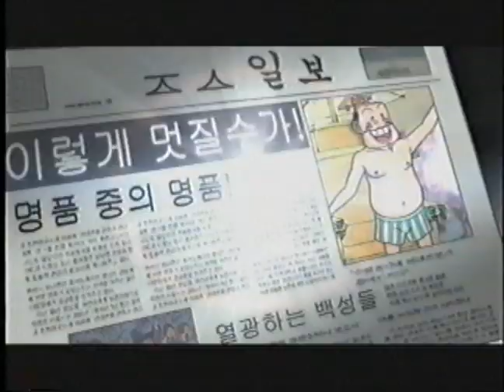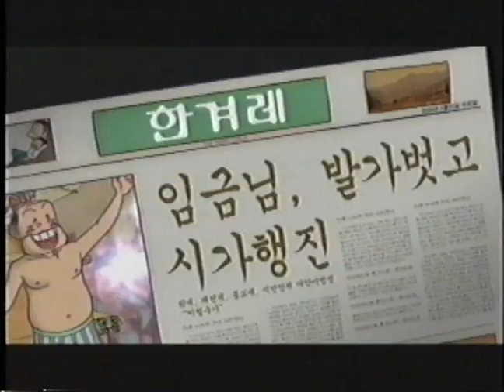2002년, 한겨레 광고…‘발가벗은 임금님’ [한겨레 30년 아카이브]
2002년 한겨레가 만든 애니메이션 광고 '발가벗은 임금님'편

※ 한겨레 창간 30주년을 맞아 보관 중인 ‘사사 영상’을 디지털로 변환에 ‘한겨레 30년 아카이브’로 서비스합니다.